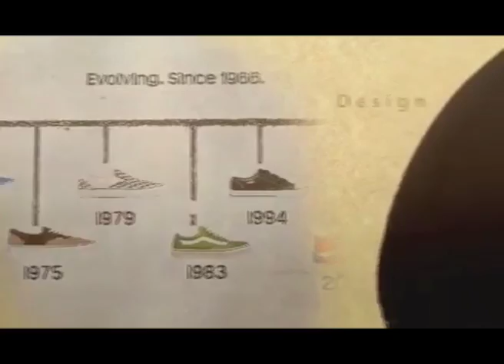Creative Arts & Design COE Video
FOCAD COE launch video at Media Prima-TV3 on 25 September 2013